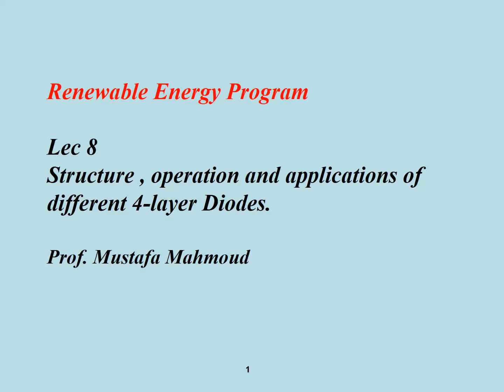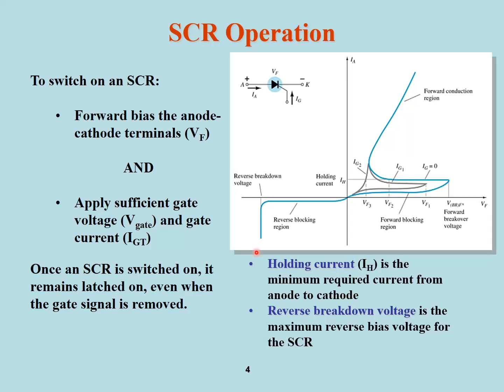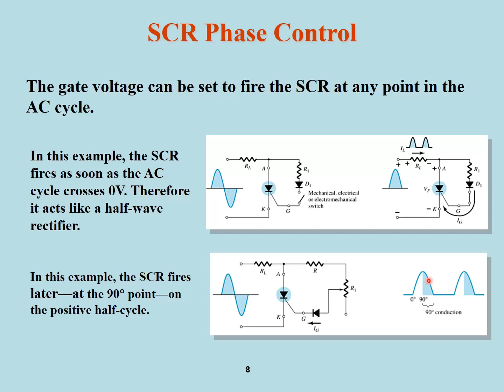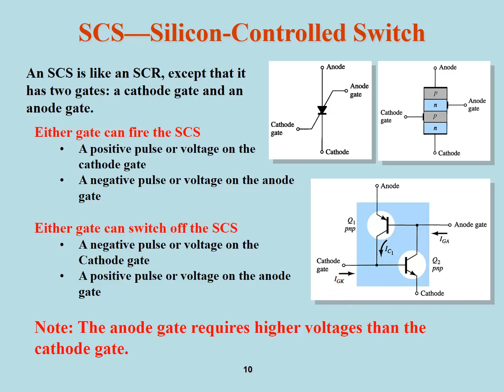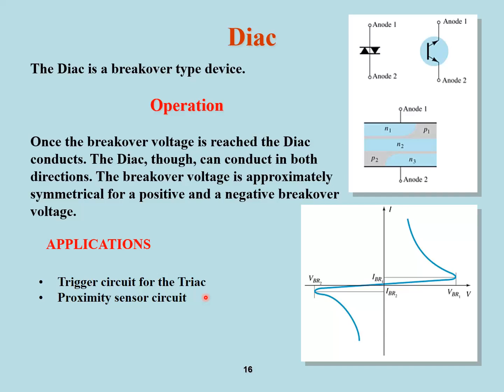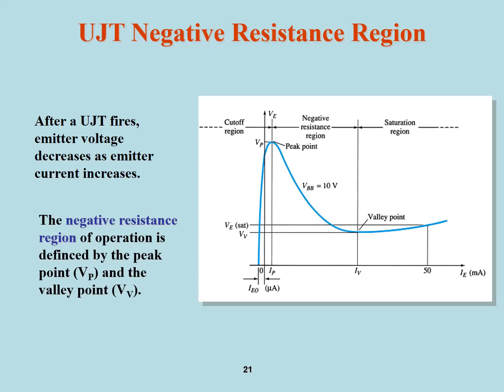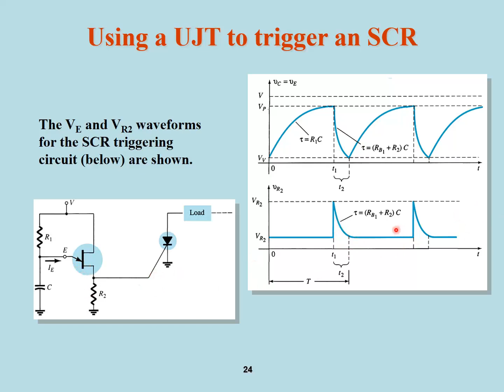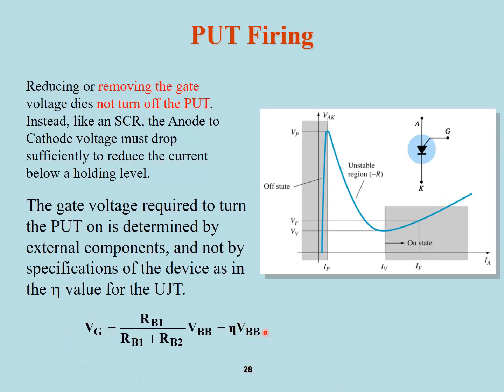Lec 8 SCR